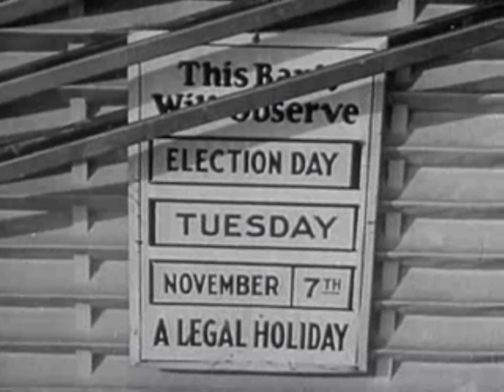Jackals - Replica Imposter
Song: Jackals
Artist: Replica Imposter